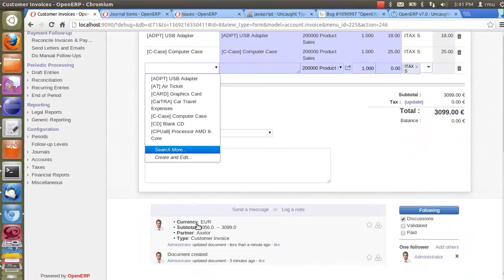undefined_property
592831